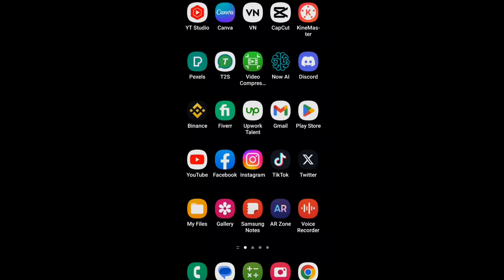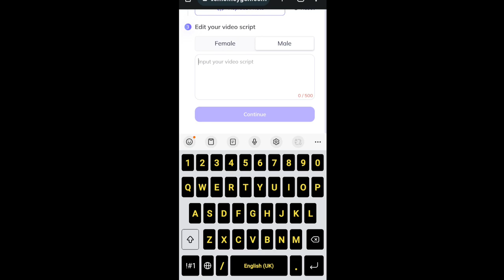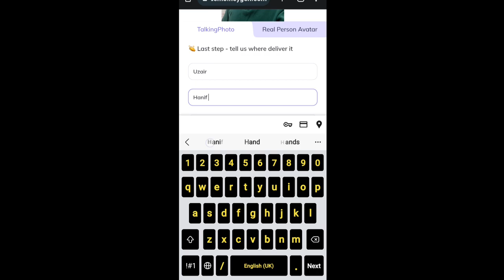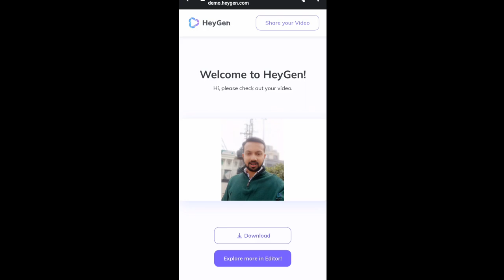How to voice over in any picture | Talking pictures | bolti hui tasveerain kese banatay hain.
How to voice over in any picture or photo?
how to add voice in pictures or photos?
how to make talking pictures or photos?
bolti hui tasveerain kese banatay hain?
tasveer main awaaz kese daalain?
picture main voice kese add karen?
bolnay wali picture photo tasveerain kese banatay hain?
easy way to voice over in any picture or photo.
easy trick to add voice in any picture or photo.
heygen.ai kya hai?
heygen ko kese istamaal karen?
heygen main talking picture kese banaen?